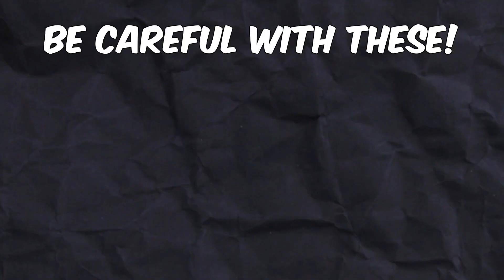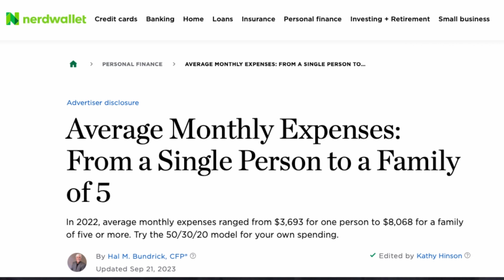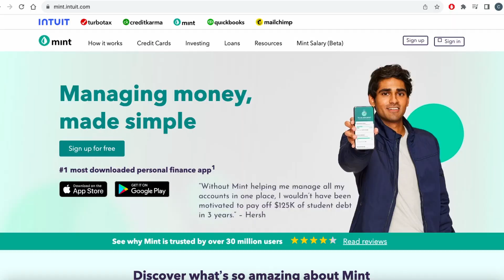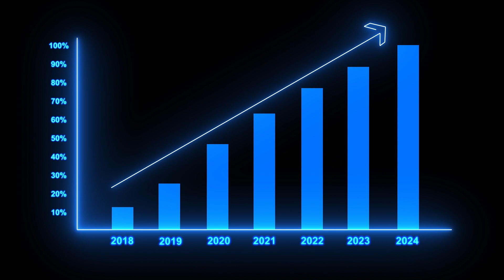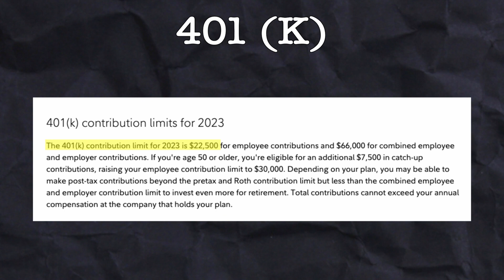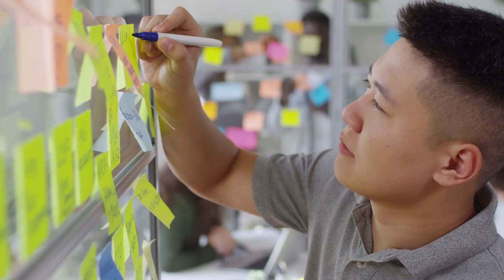Money Milestones You MUST Reach In Your 20s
We delve into the top 5 money milestones you must reach before you're 30. We'll go through each of them in the order you should achieve them.

Chapters:
0:00 Start
0:22 Goal 1
1:34 Goal 2
2:11 Goal 3
2:54 Goal 4
4:35 Goal 5